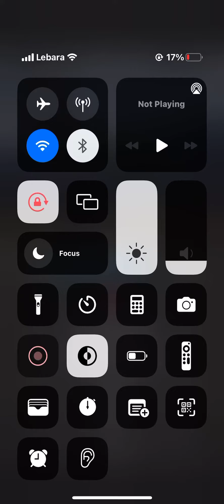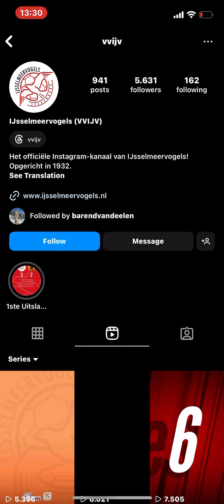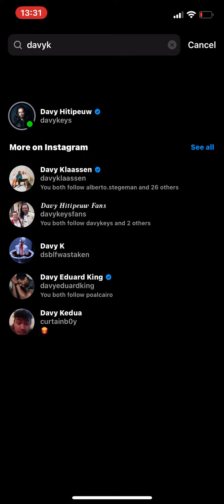29 April 2024